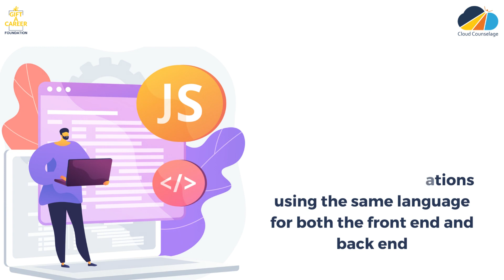Node.Js Overview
This video helps you to understand fundamentals of Node Js, various job roles available, responsibilities for the job roles, skills required and tentative pay scale for these job roles.

INDUSTRY-ACADEMIA COMMUNITY (IAC) is an initiative to BRIDGE the ever-widening INDUSTRY-ACADEMIA GAP, helping students PAN India get JOB-READY, IN TIME!

This is a noble initiative by Cloud Counselage Pvt. Ltd.; an IT & Management consulting company with a Social Cause at heart. IAC is also in association with Gift-A-Career Foundation (NGO).

If You have any queries write back to us at